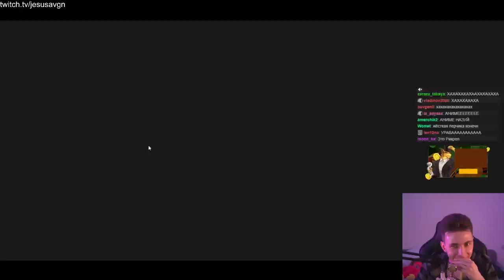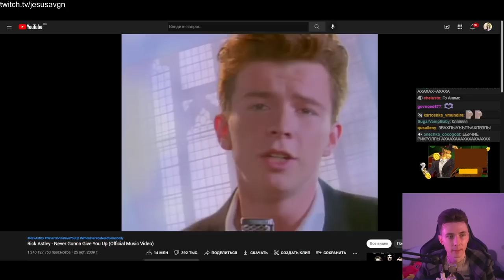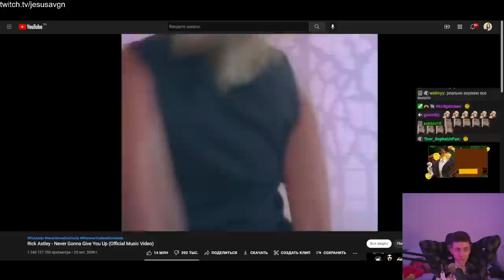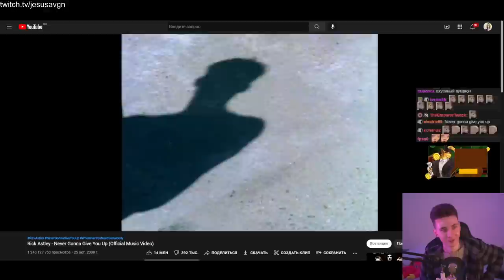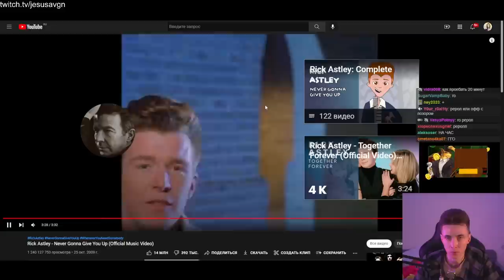ХЕСУСА ЗАРИКРОЛЛИЛО КОЛЕСО